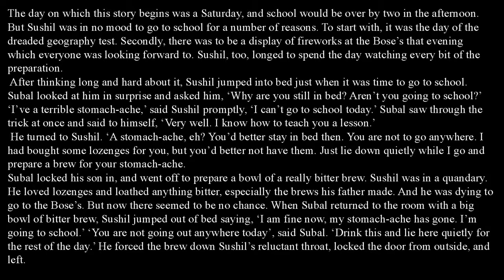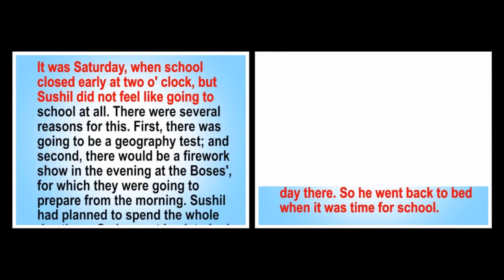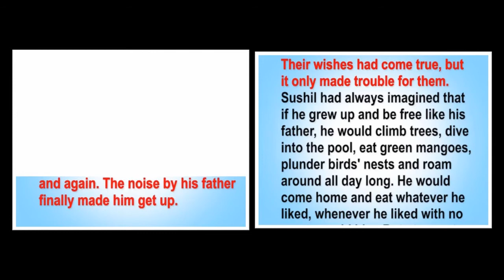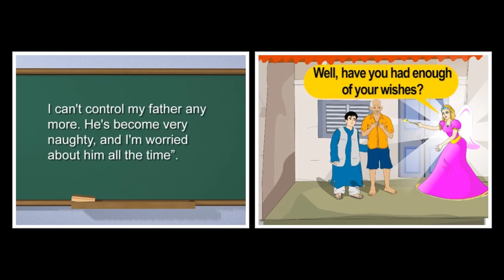Wishes come true | English | Literature | Ninth